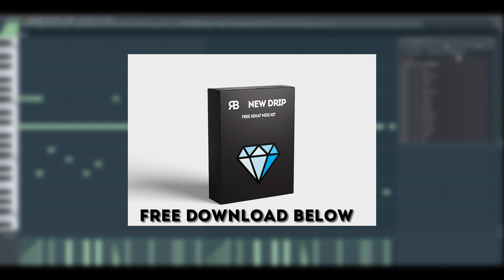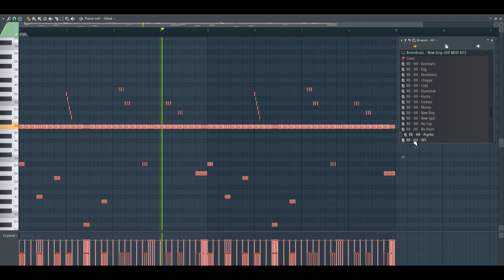FREE Trap Hihat Midi Kit "New Drip" - Download 2021 🔥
Step 3. Download and enjoy!

Kit includes 15 Hihat Patterns!